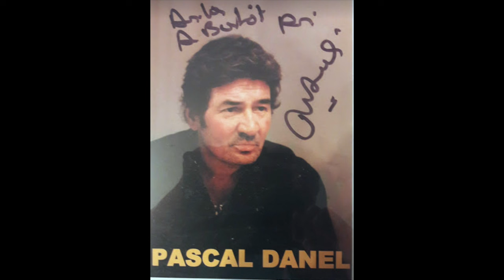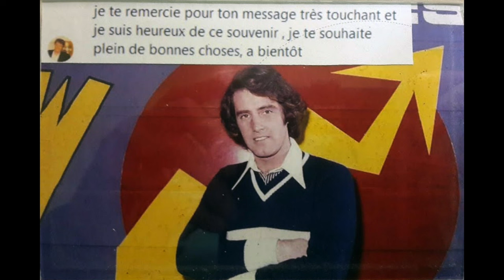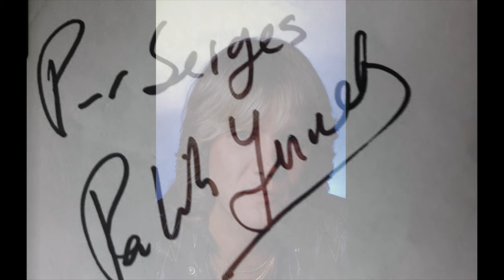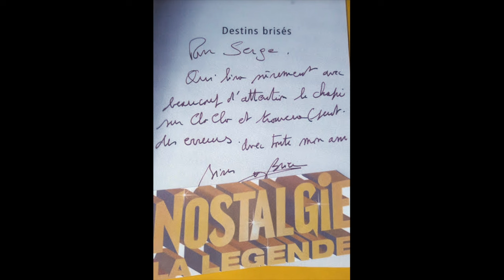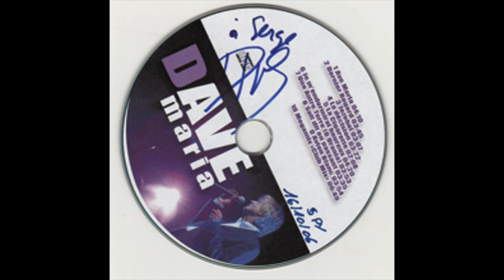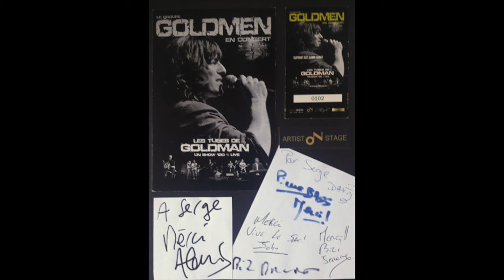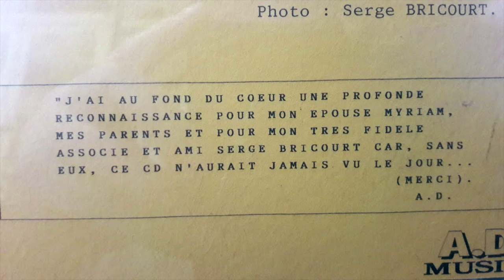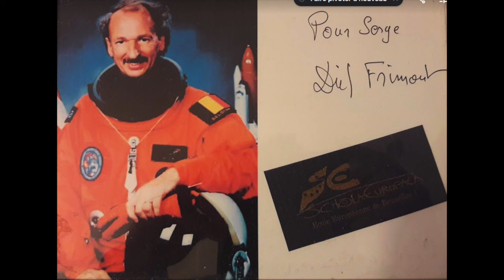#7 Patrick Juvet : Emission Radio Passion du 25 Aout 2023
Emission autour du chanteur Patrick Juvet diffusée également sur Radio Passion FM 106.5